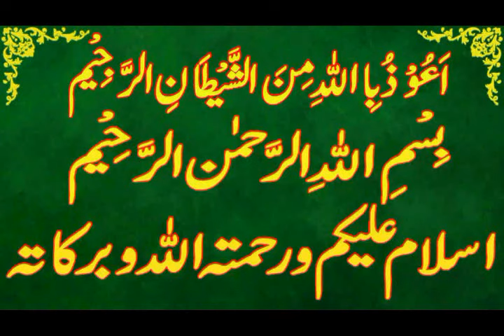Today Islamic Date |Aaj Chand Ki Kya Tarikh Hai |Islamic Calendar 2024 |Hijri date|24 July 2024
Assalamu Alaikum Wa Rahmatullahi Wa Barakatuh. aaj ham is video main baat karen ge Today Islamic Date | Aaj Chand Ki Kya Tarikh Hai | Islamic Calendar 2023 | Hijri date 24 July 2024

muharram,
Today islamic date 24 July 2024
islamic date 24 July 2024,
punjabi calendar 2024 July .
desi calendar 2024 July .
islamic urdu calender July 2024.
harh ki aaj kia tareekh he.
harh ki date today.
harh date 2024.
harh date today.
hijri calendar.
1445 hijri calendar.
1445 hijri calendar 2024.
islamic calendar.
islamic date.
muharram 2024.
 muharram date 2024.
muharram date today.
muharram ki aaj kitni tarikh hai.
muharram ki aaj kya date hai.
muharram ki aaj kya tarikh hai.
muharram ki kya tarikh hai aaj.
muharram ki kitni tarikh hai.
muharram kya tarikh hai.
muharram calendar 2024.
muharram ka chand.
2024 calendar islamic.
2024 arabic calendar.
2024 muslim calendar.
2024 islamic calendar.
2024 hijri calendar.
urdu calendar 2024.
2024 urdu calendar.
arabic calendar.
calendar 2024 islamic.
punjabi calendar.
today muharram date.
today muharram date 2024.
aaj muharram ki kya tarikh hai.
aaj muharram ki kau n si tarikh hai.
aaj muharram ki kya date hai.
muharram kya tareekh hai.
aaj islami tareekh kya hai.
aaj muharram ki kitni hai.
aj muharram ki kya date hai.
aj desi month ki date.
desi calendar.